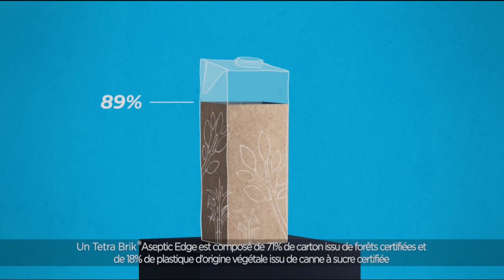Tetra Pak - choisissez le carton "protège ce qui est bon" Pub 30s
Publicité de 30s Tetra Pak - choisissez le carton "protège ce qui est bon" février 2021